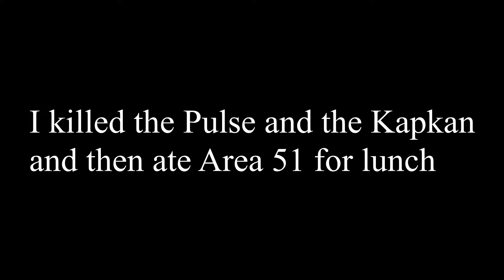I showed Beaulo this video and now he wants to raid Area 51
Next video: How to plan an area 51 raid